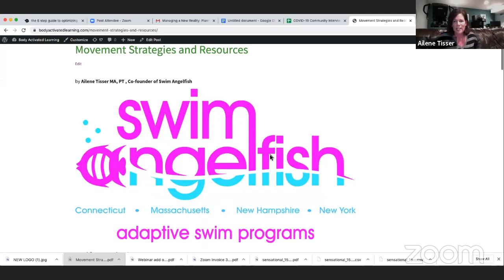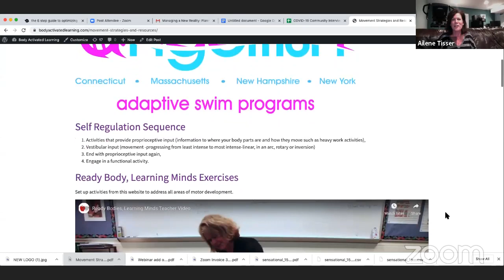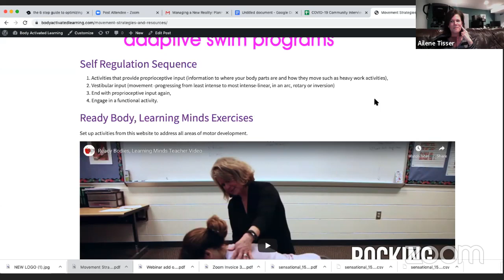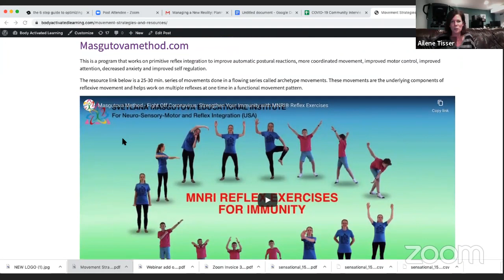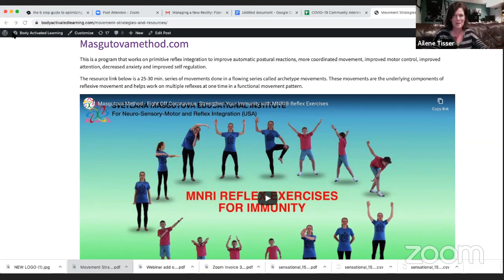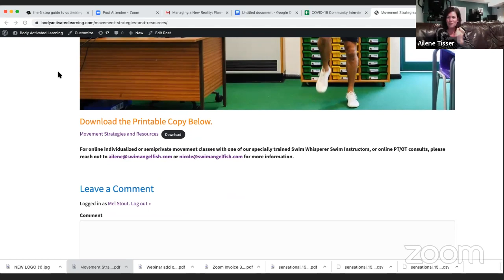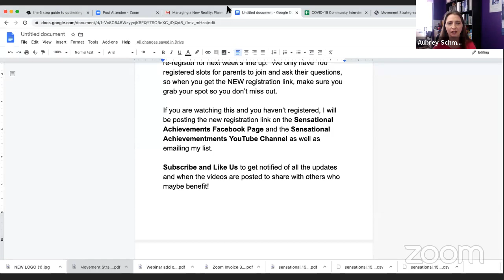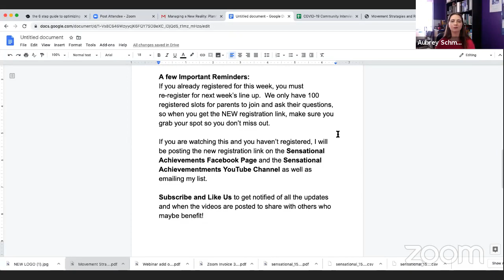Movement Routines and Resources: Managing a new reality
Ailene Tisser, MA, PT, Co- owner of Swim Angelfish share with us some valuable resources for adding functional movement to you daily routines during shelter in place.  She also spoke about ways to adapt movement activities and video exercise sequences to support a child with motor deficits, motor planning issues, and children with physical limitations.  Learn about what types of exercises are calming versus Altering and Energizing as well as strategies to determine the right level of skill for your child's needs.